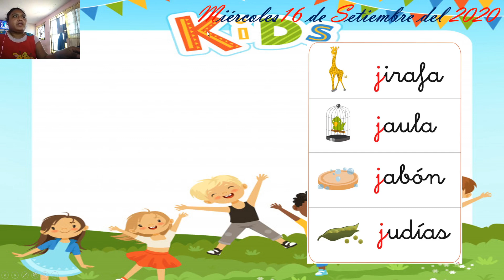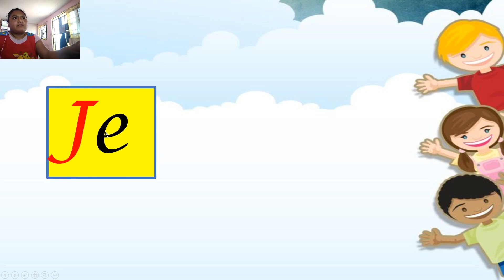COMUNICACIÓN INTEGRAL_SILABA JE_16/09/2020